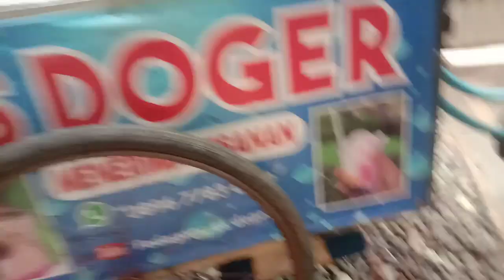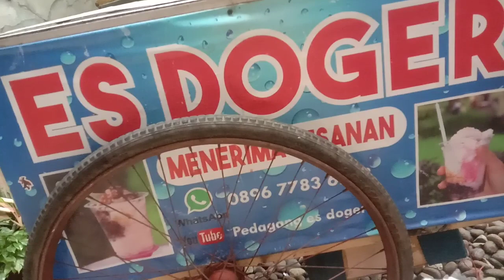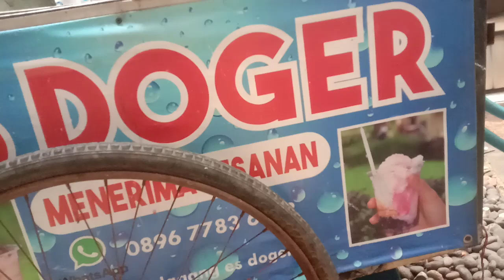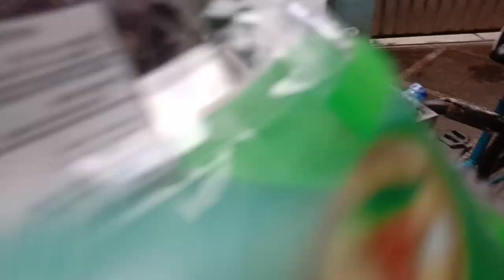MEMBACA KOMENTAR YG BELUM DI BALES. DI KARENAKAN BANYAK KOMENTAR YANG MASUK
bos apa kabare sehat ya bos.
semoga kalian pada sehat.sehat badanya,sehat dompetnya amin.
langsung aja ke videonya udh ada yang penasaran kali ya bos..monggo bos ke videonya...